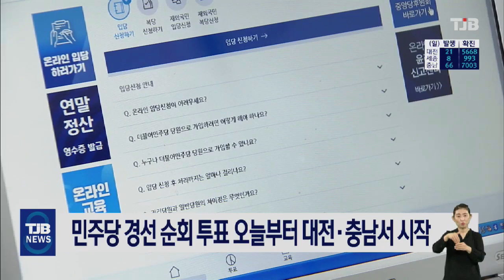민주당 경선 순회 투표 오늘부터 대전·충남서 시작｜ TJB 대전·충남·세종뉴스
민주당 대선 후보
선출을 위한
지역 순회 투표가
오늘(31)부터
대전과 충남에서
시작됩니다.

이번 투표는 권리당원 온라인과
ARS 투표 형식으로
다음달 4일 첫 지역 순회 경선 일정인
대전·충남 합동연설회에서 개표되며
다음달 4일에는 대의원을 대상으로 한
현장 투표도 진행됩니다.

민주당 대선 경선 첫 승부처가 충청권인 만큼
6명의 여당 후보들이 총력전을 펼치는 가운데
민주당 소속 충남
광역·기초의원 43명 등 57명은
정세균 후보 지지를 선언했습니다.

또 전국 변호사 516명은 대전시당에서
이재명 경기도지사 지지를 선언했습니다.